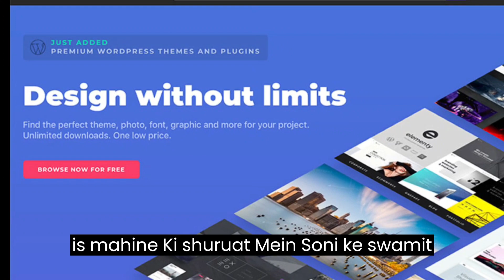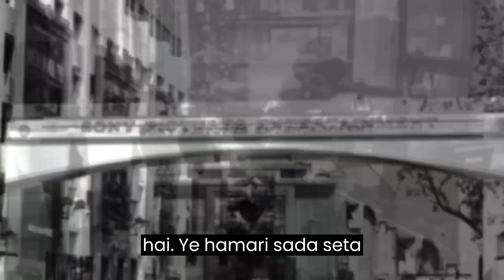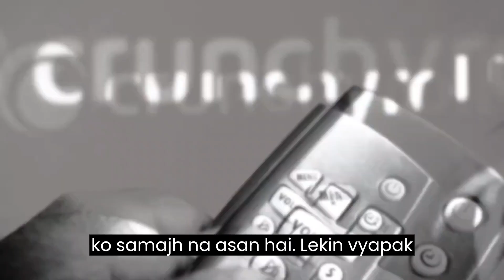Sony Angers Funimation Users | Delete Their Digital Libraries | Following Crunchyroll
rare toons aniwatch tv anilab anime download sites

chubi tv anime website list free

crunchyroll anime awards 2024

where to watch anime for free

crunchyroll anime awards

free anime website list anime awards anime free website list

master anime

anime of the year 2023

sony digital library

Crunchyroll